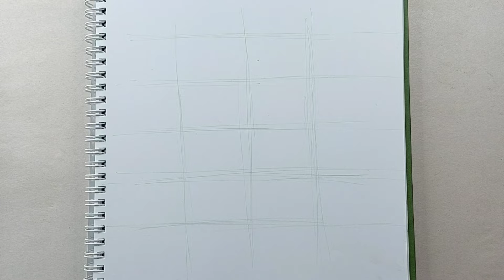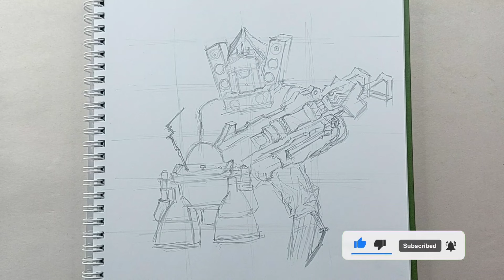Skibidi Toilet 58 How to draw TITAN Speakerman VS Flying Chainsaw Toilet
How to draw Upgraded Titan Speakerman VS Flying Chainsaw Skibidi Toilet from Skibidi Toilet Series Episode 58 || Step by step drawing tutorial